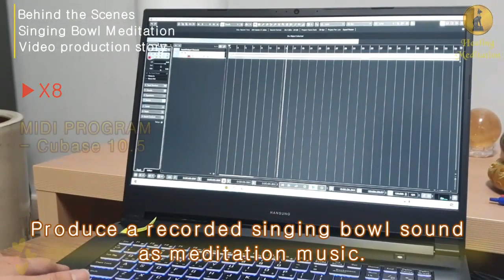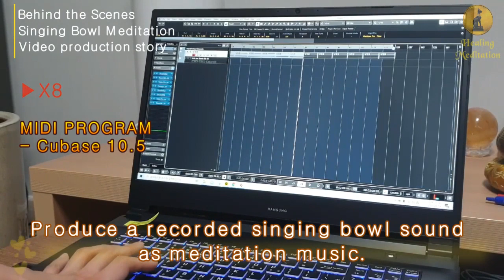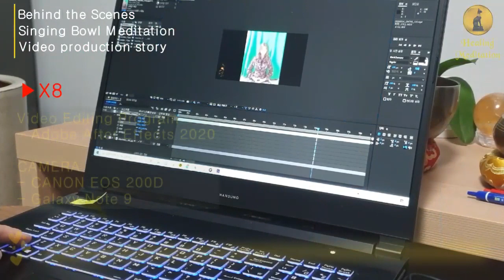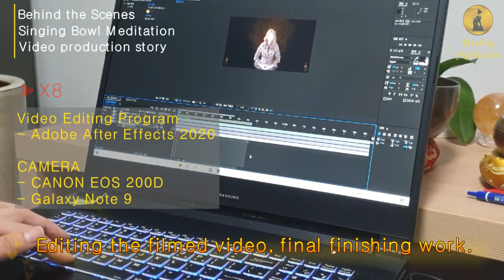Video contents production story 2. How I make my video.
How I make my video.

singing bowl meditation music production story.
I made meditation music with the sound of a new singing bowl instrument from Nepal.

Hello everyone. I'm Dahye.
I tried to make meditation music with the sound of Singing Bowl.
This video is a video of the story of the singing bowl meditation music production.

0:35  Record the singing bowl sound.
1:30 After a long recording, work with a MIDI program.
2:54 After completing the music, I make a video.
3:32 Editing the video you filmed, finalizing it.

- Camera
  CANON EOS 200D, Galaxy Note9

- Mike
  Infrasonic UFO Pro

-  instrument
   Nepal Singing Bowl.

★  Introduction to Healing Meditation Music ★

Healing Meditation produces meditation music with AN frequency. Meditation music of healing meditation will help your life, meditation and reality positively. Have a peaceful and happy time.

※ What is healing meditation's AN Frequency.

AN frequency is short for Angel Number Frequency.
Meditation Music of healing meditation uses consecutive numbers from 1 to 9 numbers. Meditation is a total of nine different frequency types.
A series of numbers contains a spiritual message, and in ancient Egypt it was said that the message was received in a similar way. Successive numbers contain spiritual messages, and each frequency meditation music of healing meditation will guide your reality in a positive direction.

- 11Hz 111Hz 1111Hz :
   Confirm guardian angels.
   Positive energy of the guardian angel.

- 22Hz 222Hz 2222Hz :
   Energy of life, Balanced in life.
   Health of Body and Mind.

- 33Hz 333Hz 3333Hz :
   Ability improvement, wisdom of life.
   Relieve pain.

- 44Hz 444Hz 4444Hz :
   Overcoming fear, liberating guilt,
   Cleansing for Negative Energy.

- 55Hz 5555Hz 5555Hz :
  Positive change, future creation.
  Soul Reset, Return to pure soul.

- 66Hz 666Hz 6666Hz :
  Balance of matter and spirituality.

- 77Hz 777Hz 7777Hz :
  The beginning of spiritual awakening,
  Spiritual Big Bang.

- 88Hz 888Hz 8888Hz:
   receive unexpected rewards,
   positive abundance.

- 99Hz 999Hz 9999Hz :
   Highest frequency of spiritual light.

*   Zero frequency :
The zero frequency is thought to have the effect of adding “O” zero to the AN frequency, thereby amplifying the influence of the intrinsic number.

★ Types to Healing Meditation Music. ★

※ Body Meditation Music
   - Body health recovery.
   - Natural healing power recovery.
   - Body detox.
   - Body energy balance.

※ Mind Meditation Music
   - Negative emotion removal.
   - Remove stress.
   - Peace of mind.
   - Balance of mind

※  Soul meditation music
   - Spiritual detoxification.
   - Spiritual development.
   - Spiritual energy balance.

※  Energy rising meditation music.
   - Home, office energy rise.

© All Music are copyrighted to Healing Meditation YouTube Channel by Dahye.